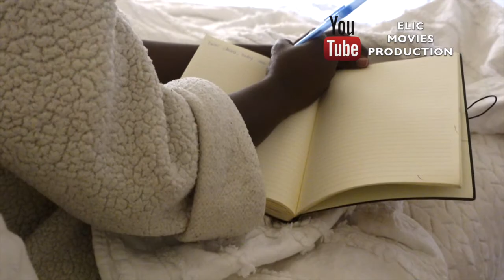FORGOTTEN PART 2 | Elic Movies Production | Mount Zion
Welcome everyone to ELIC movies production, a channel dedicated to doing the work which our Father who hath in heaven has sent us to do.

When you cannot stabilize your emotions, they will further sink you into the already sunk ship you are in. ~zoeylari ~
Allow God lead you into victory and not your emotions or canal knowledge ~zoeylari ~